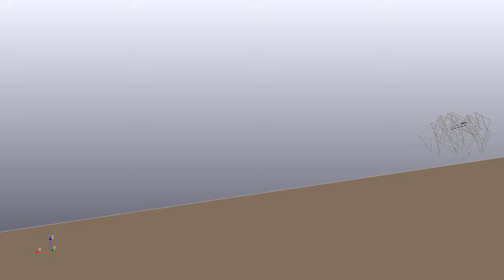Strandbeest-like robot walking passively downhill (simulation)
This is a robot model based on the Strandbeest designs by Theo Jansen The robot is entirely passive and has just one degree of freedom.

The robot is implemented in the URDF format and simulated using the Drake robotics toolbox

You can download the source files from our public github repository